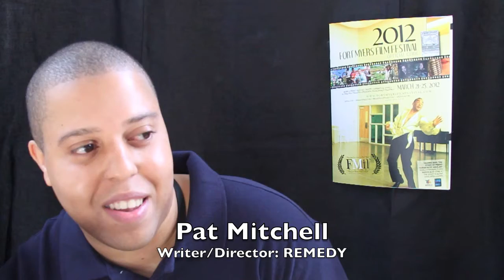Pat Mitchell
2012 Fort Myers Film Festival interview by Jackie Gomez of Crosswalk Motion Pictures

The Fort Myers Film Festival's 3rdd annual festival will be held March 20-24, 2013 at the Barbara B. Mann Performing Arts Hall, Sidney & Berne Davis Art Center, Alliance for the Arts, Broadway Palm Dinner Theatre and Edison Restaurant.
The Black Tie Red Carpet Gala will be celebrated with excitement and style March 20, 2013 at the Barbara B. Mann Performing Arts Hall at 7 p.m. The event will begin with the red carpet rolling out, paparazzi clicking and doors opening at 5 p.m. for drinks, mingling & musical entertainment with local and international filmmakers prior to the featured movie. Tickets are $15, $100 for VIP, who will enjoy a star studded backstage afterparty with the stars of the opening night's films, with music, dancing, open bar and chance to meet with the stars of the evening's film, filmmakers and event VIP. The event will provide the delicious foods from Lush Bakery.

Then come back for all of the programming from Friday, March 21- Sunday March 24, 2013. Films are $5 the rest of the festival.

Then finish off the weeklong celebration with champange & dessert awards ceremony hosted by Chad Oliver which will take place at the Broadway Palm Dinner Theatre in Fort Myers with an afterparty at the Edison Restaurant with special performer Al Holland. Tickets are $15.

Join all of the local and international filmmakers as the celebrate the winners of the Fort Myers Film Festival. Champagne and dessert will be shared, short award winning films will be played and toasts will be deservedly pronounced.

The Fort Myers Film Festival is an intelligent independent filmmaker's preferred event to create, unite and showcase the finest artistic cinematic works. The Fort Myers Film Festival is known for world-class swagger and support of local filmmakers. The festival event offers 'the most vibrant intellectual and edgy crowd to grace Lee County in decades.' The inaugural event featured two dozen local filmmakers is a must attend for cineasts who love indie film and film festivals living in Lee, Collier and Charlotte counties. That's right, Fort Myers has a film festival now, so come out for the excitement!

In 2011 over two dozen local filmmakers shared the spotlight with independent films playing in the inaugural Fort Myers Film Festival that spanned the globe with selections from as far as Sierra Leone, Ireland, Poland, Japan and Sweden. "We all need to support local film, local business and local filmmakers in today's economy. Knowing our area has something viable to offer in the realms of moviemaking will contribute towards economic growth and stability." Eric Raddatz, founder of the festival said. "I am so thankful to all of the support we have received from the city and county as well as the local businesses. We need to come together in these difficult economic times and show the world we have something strong to offer here in Southwest Florida."

Come join an edgy, professional crowd with a fine appreciation for the art of film in the quaint and newly refurbished downtown area, also known as the River District. Along with feature, documentary and shorts divisions, special categories spanning faith, diversity and strictly local will enrich the festival with vibrant intellectualism.

Mix, mingle, grab a drink & intellectualize with local film host and curator Eric Raddatz during live independent film screenings every Monday night at at 6:30 p.m. for happy hour with show starting at 7 p.m. through March 2013 at the Sidney & Berne Davis Art Center, where you will get a chance to interact with celebrity judges, local filmmakers, artists, musicians and comedians. Get a transparent view of how we judge films in consideration for the Fort Myers Film Festival and other local films, with special celebrity judges — then stay for the fun and join in public discussions after. Special guests, musical acts and interviews will be announced prior to each Monday night. Admission $5 or only $2 for Founding Fans (Bracelet required)